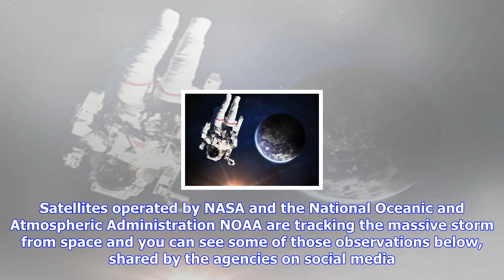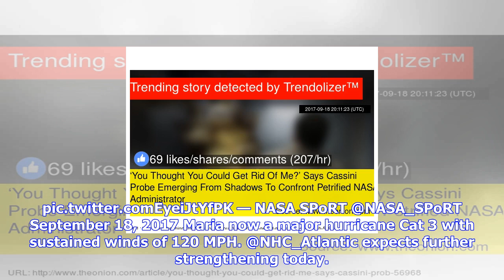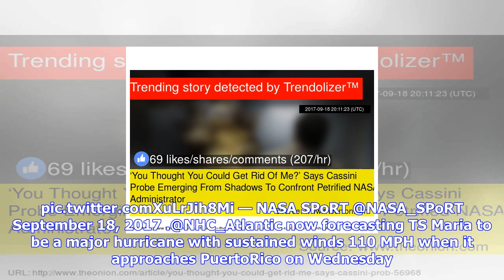Breaking News | Watch hurricane maria in action in these nasa and noaa gifs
Watch hurricane maria in action in these nasa and noaa gifs

Hurricane Maria is currently a Category 5 storm with maximum sustained winds of 160 mph 260 kmh as i...